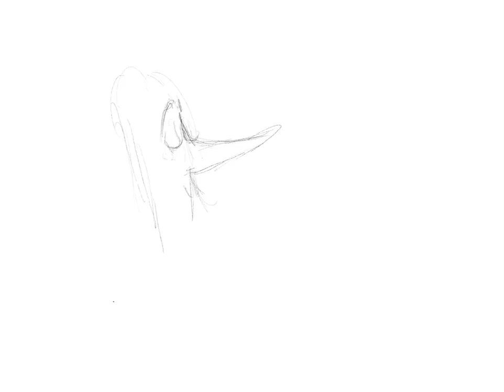Harpsichord Procreate Time Lapse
Forgive the constant erasing and such. I can't help but be a perfectionist.